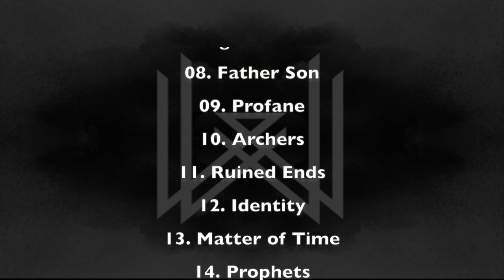WOVENWAR is Not AS I LAY DYING # 2!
In case you haven't heard, WOVENWAR is the NEW band the band that former members of AS I LAY DYING gave birth to following the arrest of Tim Lambesis. Their debut self-titled debut album, which doesn't sound anything like AS I LAY DYING, is available now via Metal Blade Records.

In celebration of the release of their NEW sonic assault, the band - JORDAN MANCINO (drums), NICK HIPA (guitar), PHIL SGROSSO (guitar), JOSH GILBERT (bass/vocals) and SHANE BLAY (vocalist) - recently hosted a listening party at Idle Hands Bar in New York City. Right when everybody was enjoying the NEW album while sipping on beer and bourbon, we sat down with Shane and Jordan to discuss the formation of the band, the production of their NEW album, and they also explained to us what the musical differences are between WOVENWAR and AS I LAY DYING are.

Watch this exclusive interview now!